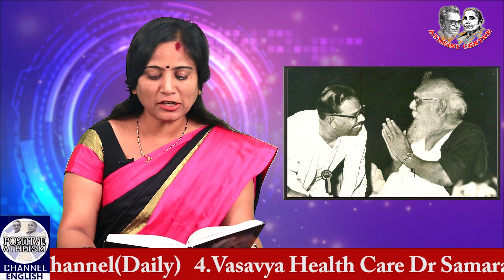THOUGHTS OF PERIYAR - 1 (Episode 21) in Thoughts Of Periyar Compiled by Dr K VEERAMANI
THOUGHTS OF PERIYAR - 1 (Episode 21) in Thoughts Of Periyar Compiled by Dr K VEERAMANI. Read by Lakshmi Prameela in Positive Atheism English Channel.